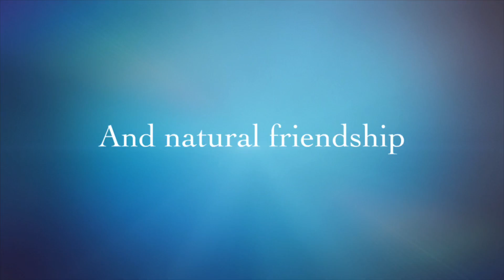Amicalola Falls | Dawsonville USA 🇺🇸